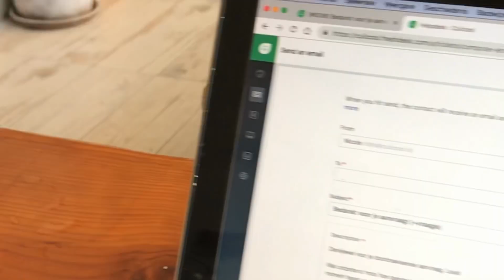TARIFA VIBES FLASHBACK & KITESURFEN met de FLYSURFER - KITE VLOG #3 | April 2019 - Nicole & Stijn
Even terug in de tijd. April 2019. Ons Malaga Beach house is verhuurd, en dus gaan wij op mini roadtrip met de camper (die we inmiddels verkocht hebben). Tarifa is ons 2e thuis. We nemen je graag mee in Tarifa Vibe. En ja, uiteraard laten we je ook wat actie zien. Blijf de video tot einde kijken. Geweldige Drone beelden. Wat is Tarifa toch een paradijs. Vind je ook niet?

Saludos de Malaga, Nicole & Stijn

* Like heaven - Oomie
*  Summer Vibe -  Tomas Skyldeberg
* Perfect start - Mefree
* Come Alive - LED MONSTER
* All of me - Swif7
* Warm and fuzzy - Karlson
* Good To You - LED MONSTER

🙏🏻 SUPPORT dit kanaal & jezelf met: FYW Hoodie, T-shirt of een CAP

Gebruik code "followyourwind¨ - €100 korting jaarabonnement
Plus 10% korting op maandabonnement voor eerste 6 maanden.

--- Wil je je eigen LIVESTREAM starten?

💡LEER & GROEI op het gebied van Online Ondernemen:
* Online training ´Winstvol Campagne voeren via E-mailmarketing met ActiveCampaign´:

🎙 LIVE SHOW - Follow Your Wind
* Volgende liveshow gratis bijwonen? Meld je aan

🍋EET GEZOND
* Toegang tot 2000+ gratis gezonde recepten? Maak gratis account aan bij MEAL

ENGLISH
FREEDOM - Create your own "Passive Income" streams:

HEALTH
- Do you want 2000+ HEALTHY RECIPES?

HAPPINESS
- For daily more positivity in LIFE, check the BOOK 5 MINUTE JOURNAL

- What gives you instinctively energy? And what will reduce your energy?

It's important to know that you don't pay anything extra and we only recommend products that we use, or have used, or that we can determine the added value for you. Our primary goal is that you achieve your desired results faster through these products.